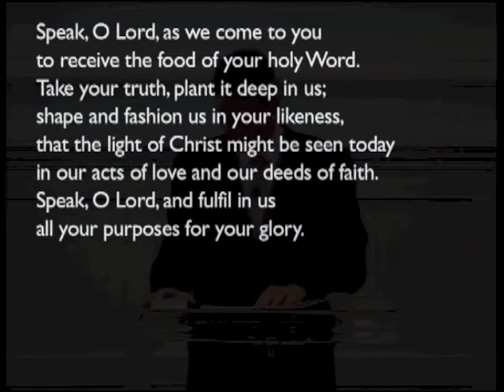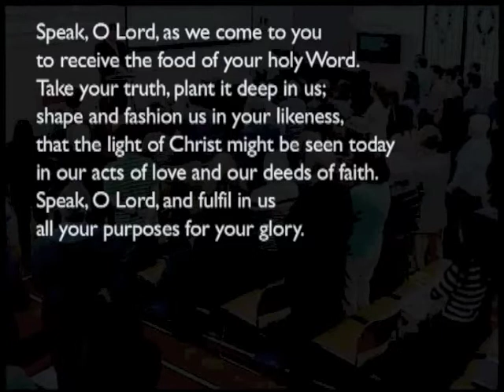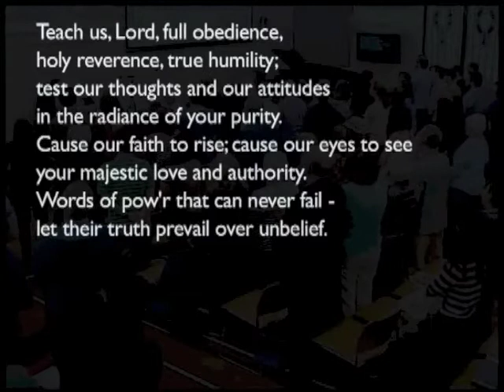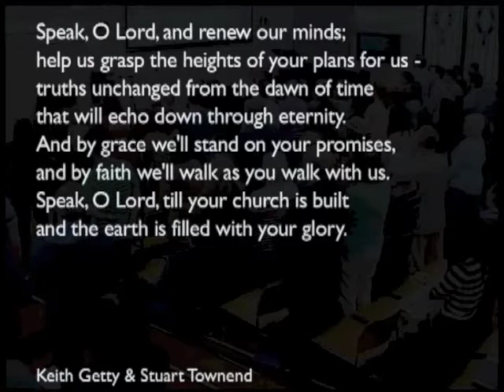140518am - Romans 1 & Colossians 2 - The Road to Marriage